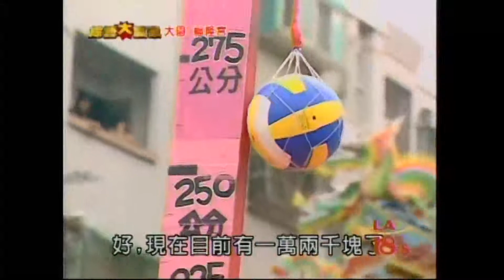Asian Game Show 7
game shows!!!